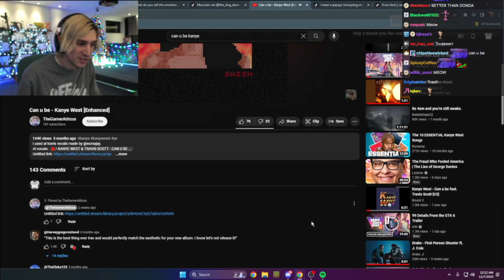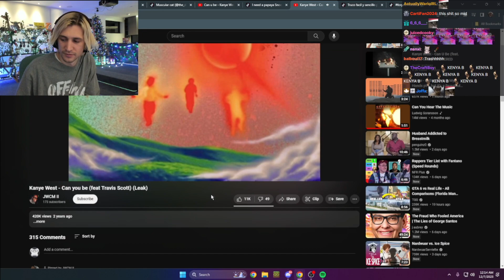xQc Reacts to Kanye West - Can U Be feat. Travis Scott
xQc listens to a famous Kanye leak that came out a few years ago. One of my favorite leaks of all time because Travis' part is soooo good. Similar to Future Sounds, xQc loves this track...